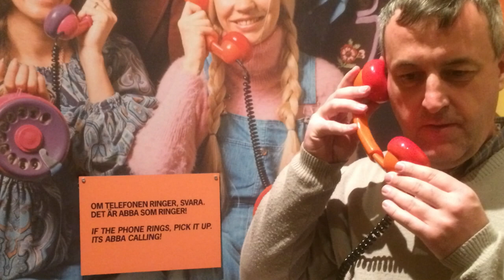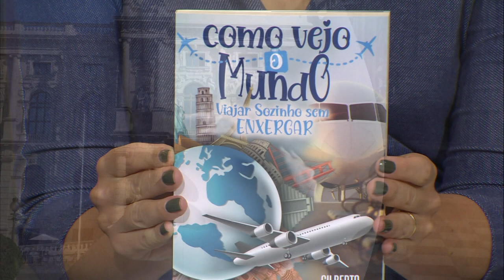Estação Cultura - 17/04/2024